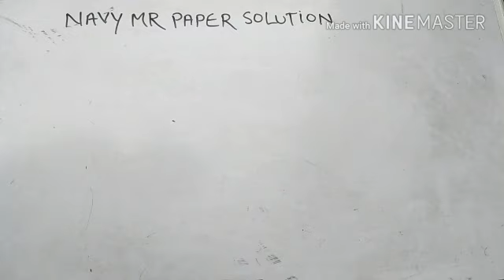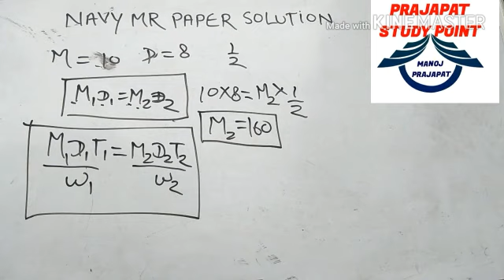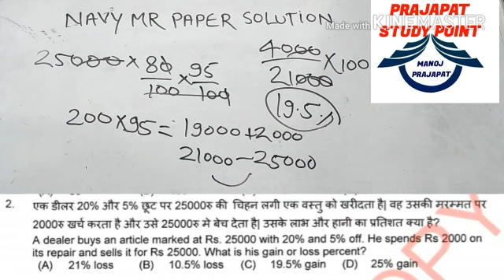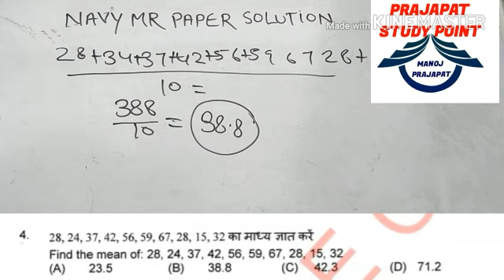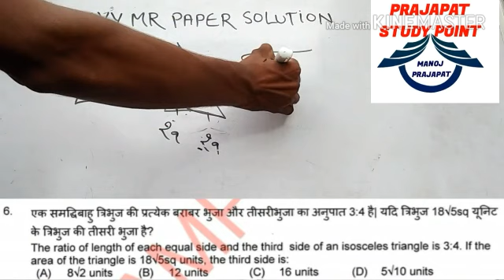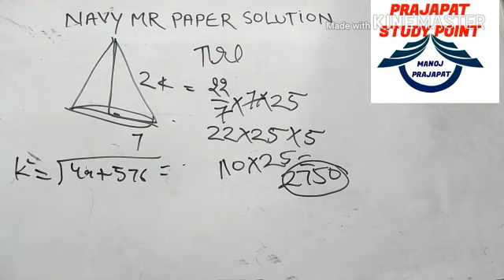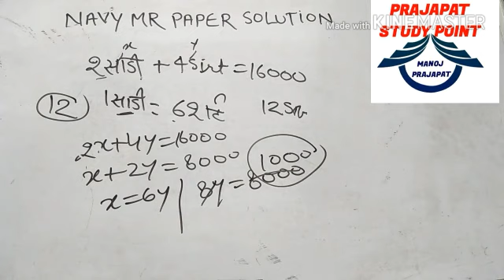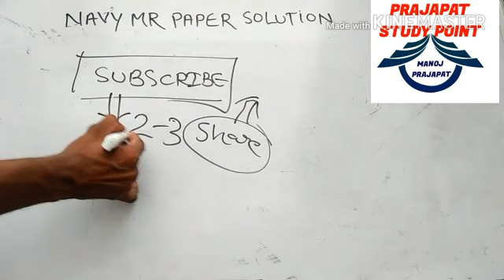ALWAR INDIAN NAVY MR OFFICIAL MODEL PAPER SOLUTION